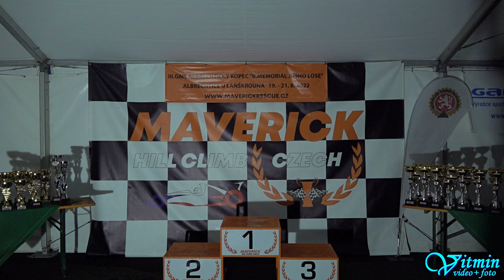Petr Türk - Mitsubishi Lancer Evo IX - III. GMS Albrechtický kopec 2022 – Albrechtice u Lanškrouna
Petr Türk si s vozem Mitsubishi Lancer Evo IX dojel v sobotu pro třetí místo ve třídě S1+2000/4WD a v neděli pro místo druhé v závodech do vrchu III. GMS Albrechtický kopec, II. Memoriál Jiřího Lose – Albrechtice u Lanškrouna 2022 .